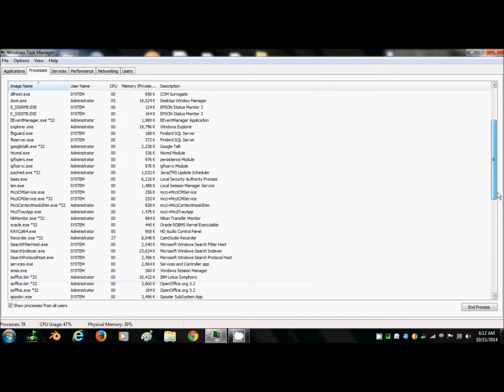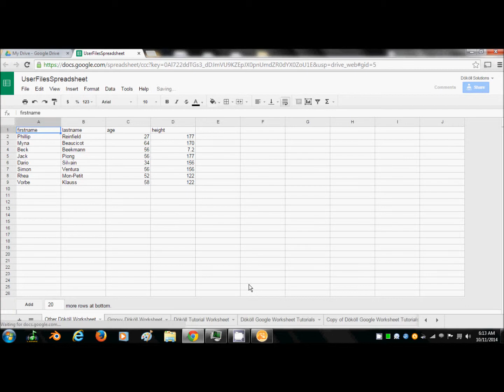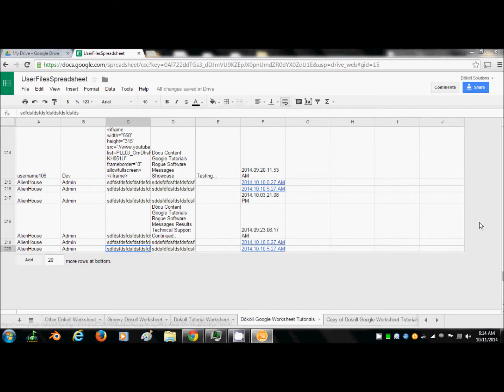Döcu Content Google Tutorials Rogue Software Update Record Code And WorkSheet Data Showcase